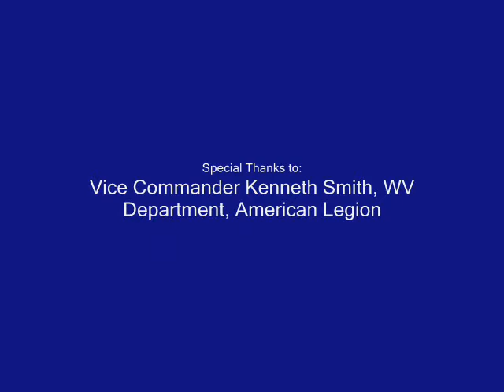State Legislators for Legal Immigration Press Conference 1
West Virginia Rep. Kelli Sobonya speaks at the State Legislators for Legal Immigration Coalition Columbus Day Press Conference, held on the steps of the West Virginia State Capitol, Monday, October 13, 2008.